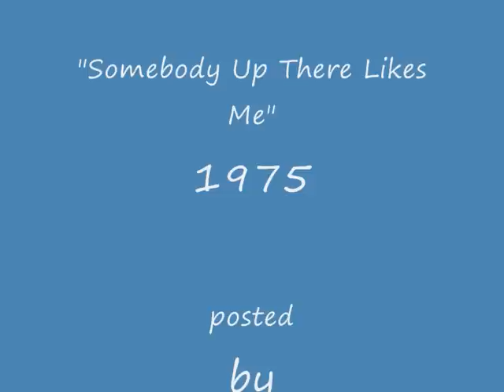DAVID BOWIE Somebody Up There Likes Me 1975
Originally from "Young Americans" 1975. This copy from "The Collection" 1999...
More scrummy pic's...
...x...